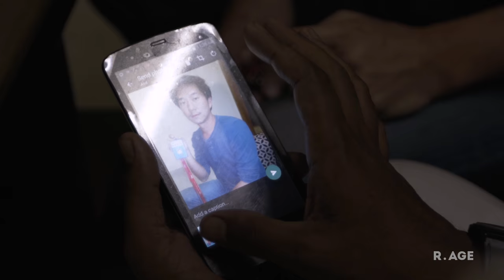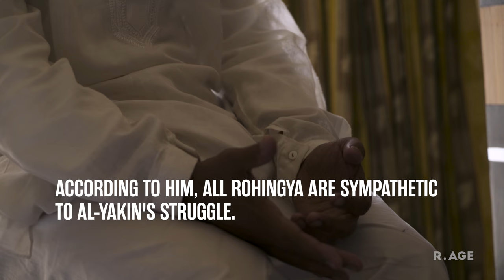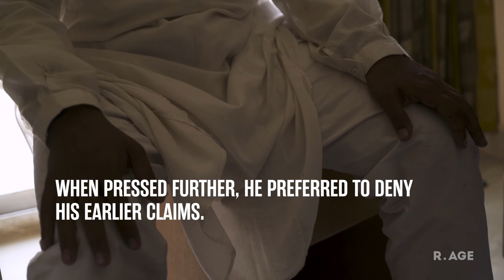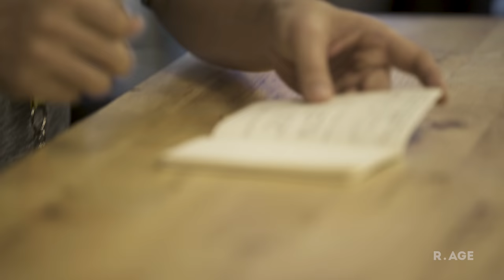Interview with a Rohingya Extremist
An armed resistance group is fighting for the rights of the Rohingya in Myanmar. This man claims to be a high-ranking member of the group, and he told our journalists just how far he's willing to go for the cause.